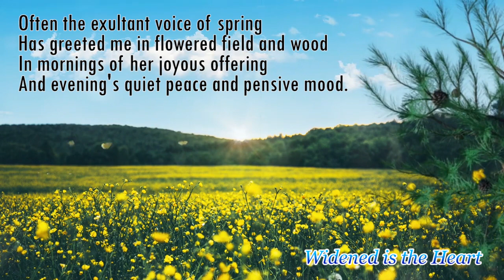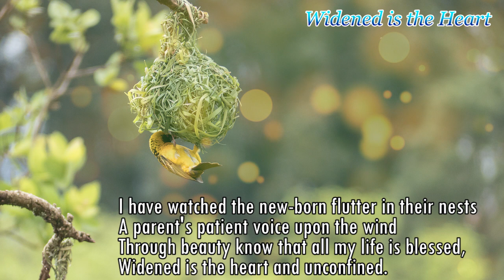Poems of Narad - Songs To The Mystic Earth (III) - Widened is the Heart